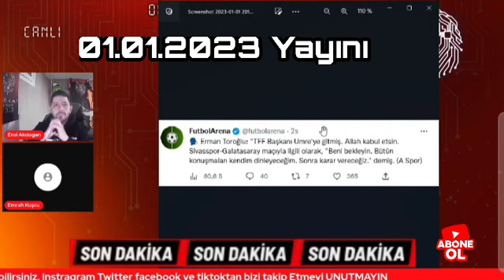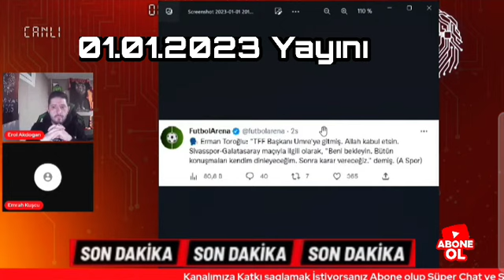SIVASSPOR MAÇINI IPTAL EDİLECEĞİ KONUSUNDA YAYINLADIĞIMIZ YAYIN